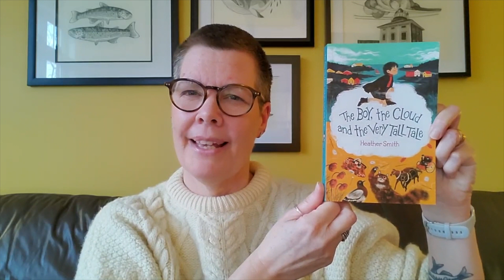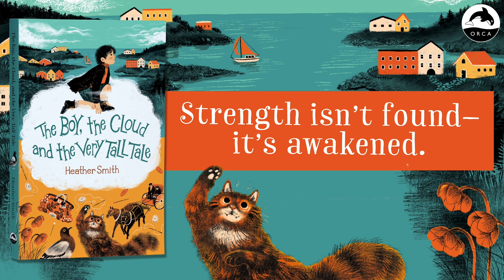Book Reading! Author Heather Smith shares The Boy, the Cloud and the Very Tall Tale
Enjoy a reading from The Boy, the Cloud and the Very Tall Tale, presented by the author Heather Smith.

About the book:

Two years after the death of his mother, Ewan's father was swept away by a magical cloud.

Now Ewan lives with his little sister, Flora, his Grumple and his mischievous cat, Kipper. But something about his father's disappearance has never felt right to Ewan. He is certain his father wouldn't leave willingly. When he meets Mr. So-and-So, the owner of the mysterious Notion Shop, he is inspired to take destiny into his own hands. With his grandfather’s most reliable horse, the normally timid Ewan sets off from his home in Bucket Cove on a journey that will test his belief in himself while unraveling the secrets of his father's disappearance. When he is joined by Flora and Mr. So-and-So, he comes to understand that even grown-ups sometimes struggle to process their feelings, and that showing compassion to others is the mechanism through which we can begin to show compassion to ourselves.

The epub edition of this title is fully accessible.